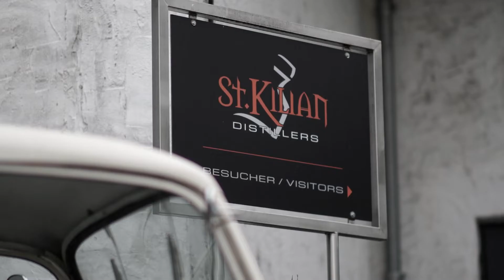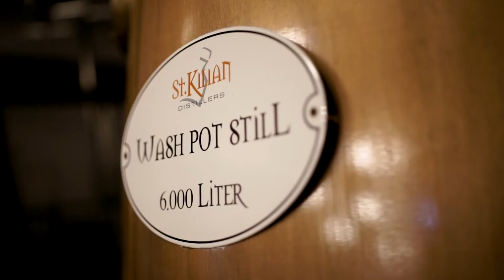Churfranken - St. Kilian Distillers 1